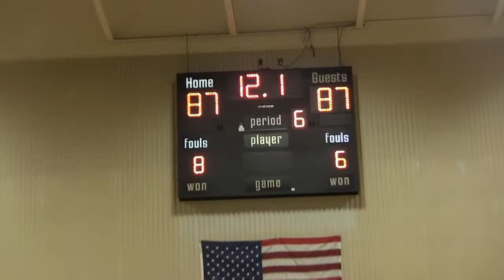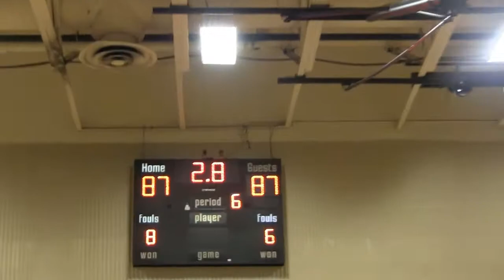Kamisars Al-Qamar, An-Nur Al-Fateh mix Week 1 NMAA Winter 2018